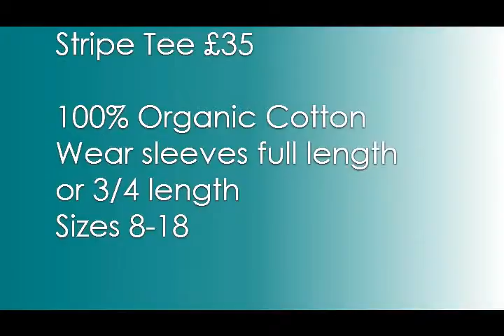Spring Spots and Summer Stripes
Spring spots, Summer stirpes and Floral Prints in super soft bamboo and organic cotton blends.